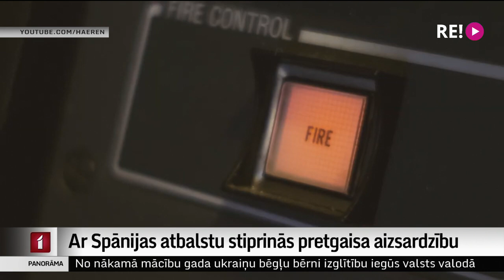Ar Spānijas atbalstu stiprinās pretgaisa aizsardzību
Spānijas zenītraķešu baterija NASAMS uzlabos Latvijas pretgaisa aizsardzību. Taču pilnīgai valsts teritorijas aizsardzībai no pretinieka raķetēm ar to nepietiks. Tā Spānijas lēmumu uz Latviju nosūtīt zenītraķešu bateriju un vēl apmēram 100 karavīru vērtē eksperti. Plašāk – Iļjas Kozina sižetā.